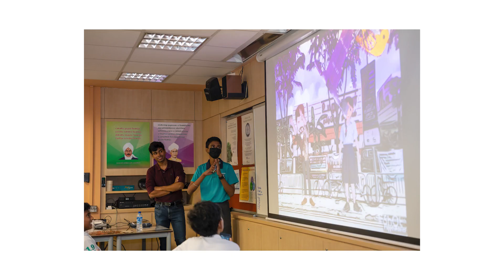UPTLC Tamil Language Learning Festival 2023 | Event Video in Singapore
Firefly Photography presents Tamil Learning Festival 2023, an event organized by UPTLC to promote the Tamil language and culture among students. The event featured a variety of activities, including traditional shadow puppet making, clay statue making, and traditional basket making.